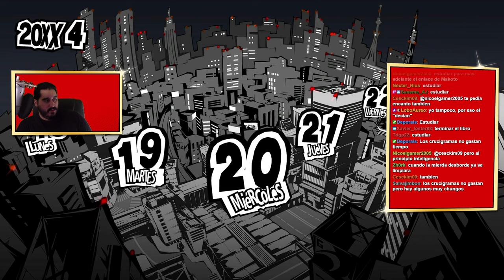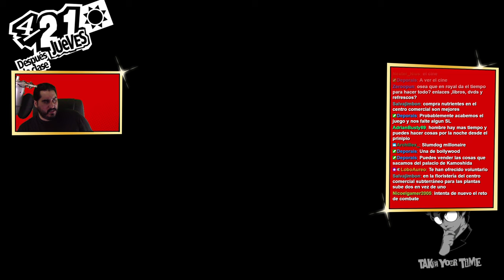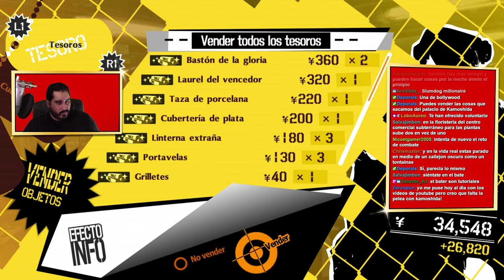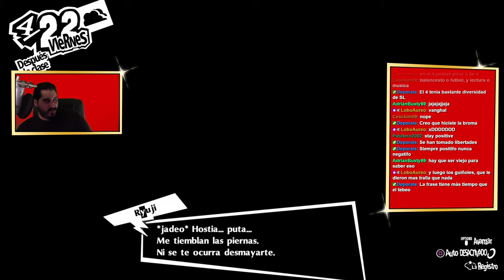KAMOSHIDA POR FIN | PERSONA 5 ROYAL - PARTE 7